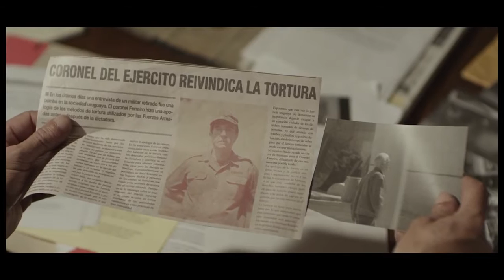DIRECTV® - Zanahoria Trailer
El informante (César Troncoso), un exmilitar que se contacta con los periodistas con la intención de revelar pruebas sobre crímenes de la dictadura hasta ahora nunca investigados, es el elemento de tensión que se va adueñando de la trama, exigiendo siempre una vuelta de rosca más a los periodistas en su búsqueda de la verdad.